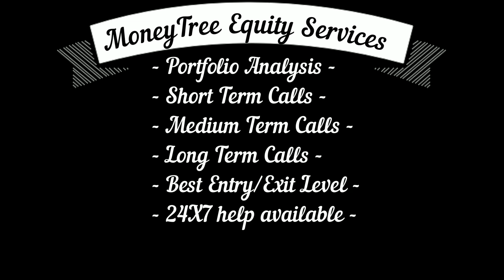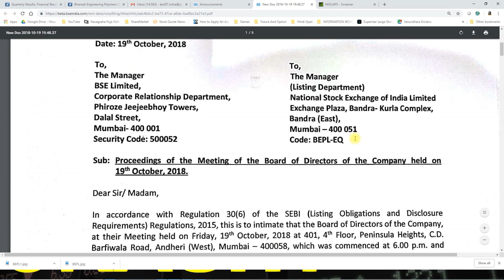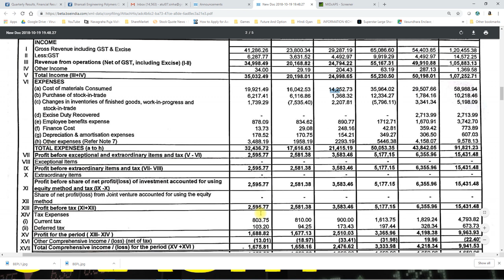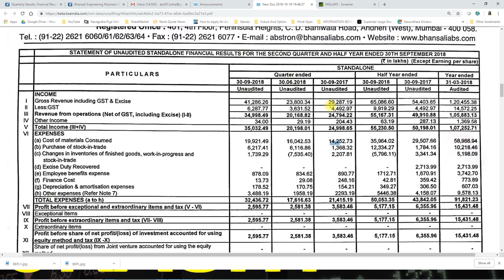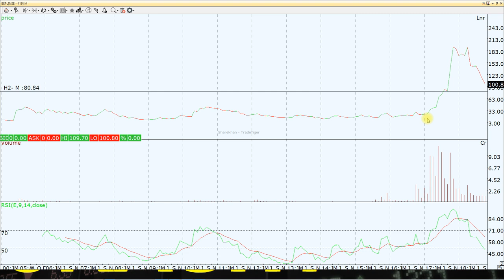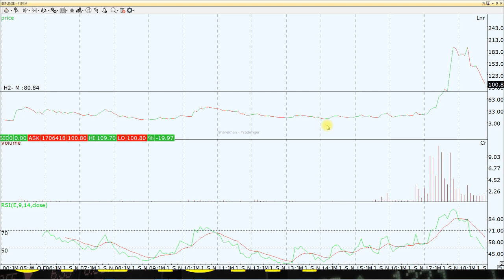BEPL के गिरने की ये है वो बड़ी वजह। रहें सावधान अभी और गिरेगा।